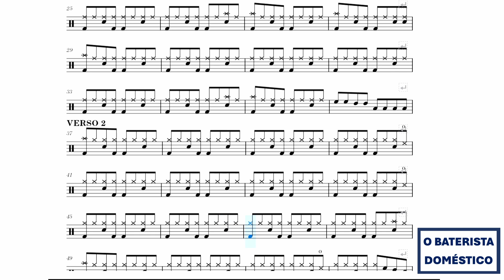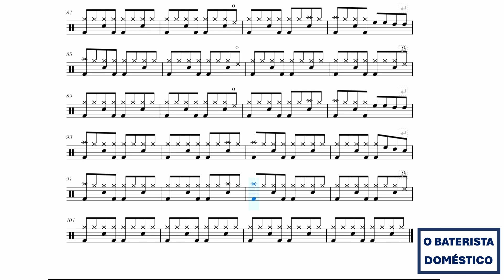Who's Holding Donna Now - DeBarge - COM BATERIA (Drum Sheet Music - Partitura)